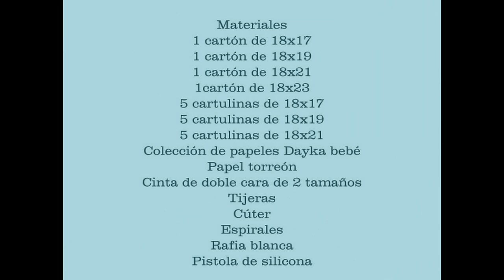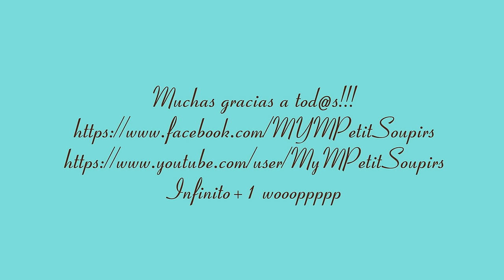Tutorial Álbum Bebé, scrap para principiantes 2ª Parte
Álbum de scraobooking, con plantillas
Colección de papeles Dayka bebé Niño

For the item:
Item ID: 8122345
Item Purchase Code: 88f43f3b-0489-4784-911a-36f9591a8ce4